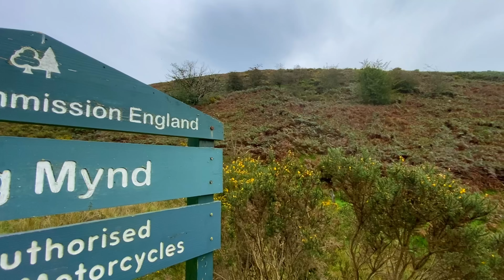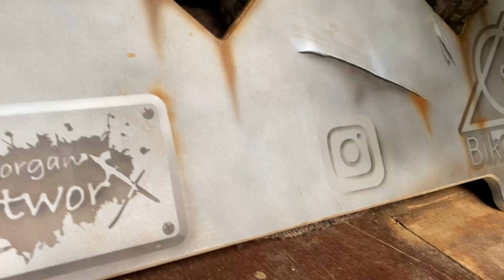This XCeeb Ride MADE ME SMILE AGAIN!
Join Jim for his first "proper" ride back on the bike. He takes the bike for a big XC around Church Stretton, clocking up 52k and hitting up some of the rougher tracks too.

Free set of pedal wraps with any order over £250. Add your pair to basket then add code PINNEDTV to make them free